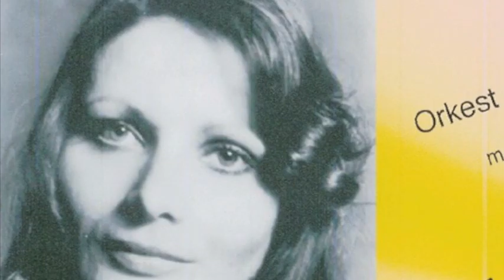Helga - Twee rode rozen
Tekst en Muziek : Gaby Dirne  /  Arrangement en Productie: Gaby Dirne